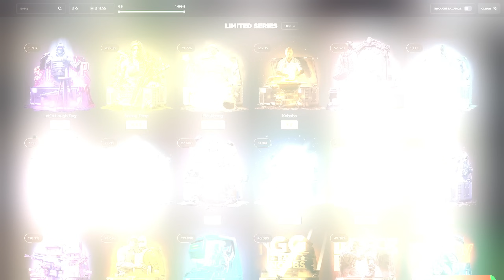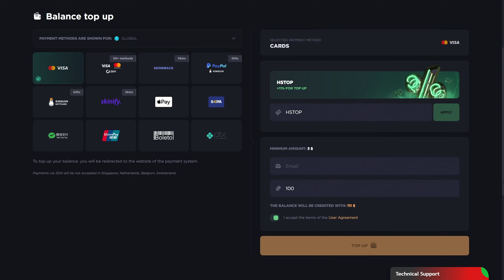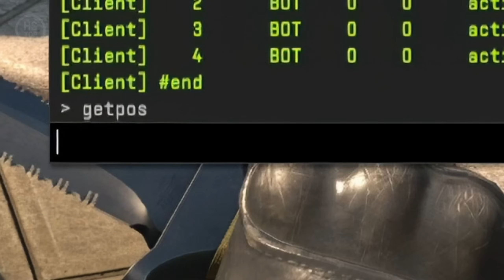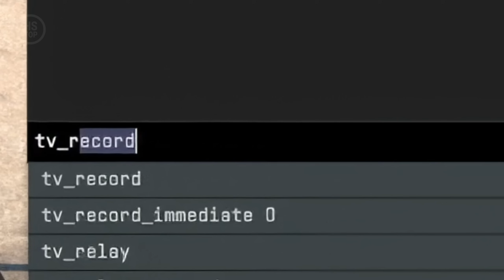CS2 Cheat Commands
🧡 Have a good drop on GGDROP!

To save yourself from setting up your local server every time:
1) Go to “...\Steam\steamapps\common\Counter-Strike Global Offensive\game\csgo\cfg\”
2) Find the “listenserver.cfg” file, or just create one if it’s not there
3) In this file, you can add console commands and key bindings that your local server will automatically load.

❗️ IMPORTANT: Make sure to set up your key binds carefully so the listenserver doesn’t mess up your in-game settings. To keep your settings and binds safe, save them in the "autoexec.cfg" file in the same folder.

0:00 sv_cheats 1
0:03 Disable team intro
0:11 Restart the game
0:16 Freeze time & Round time
0:20 Money
0:31 Ability to buy all grenades
0:37 Buy time
0:42 Buy anywhere
0:51 Infinite ammo
1:07 Respawn
1:15 Bots & Auto team balance
2:22 Show pos
3:22 Print damage
3:33 getpos / setpos / setang
4:32 give
4:48 noclip
4:58 hurtme
5:01 Health regeneration
5:05 Gravity
5:17 kill
5:21 Nade practice
5:49 Triggers
6:03 Bunnyhop
6:14 Thirdperson / Firstperson
6:32 Impacts
6:48 Moviemaking